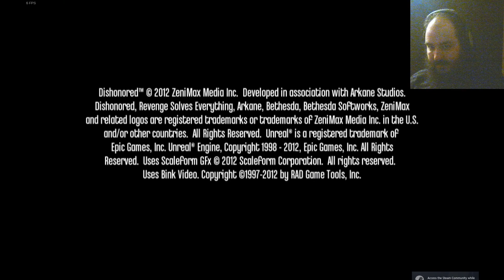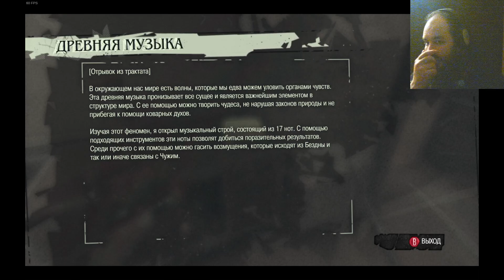Dishonored, часть 9